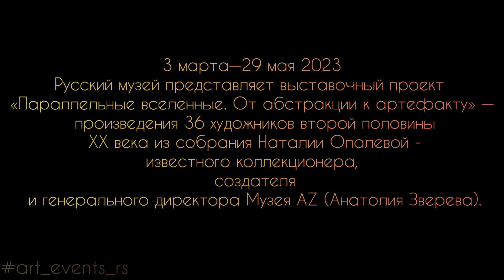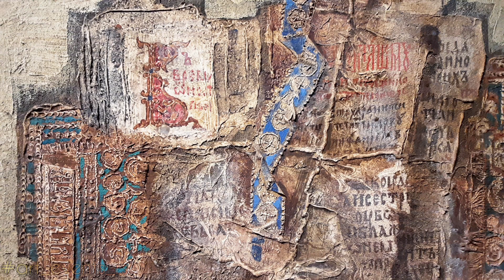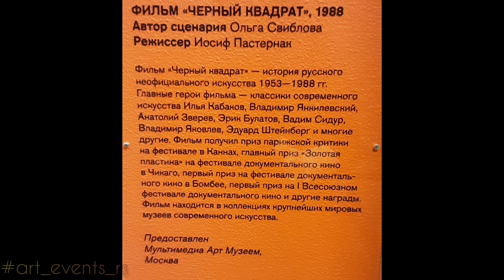Выставка " Параллельные вселенные. От абстракции к артефакту. Коллекция Наталии Опалевой"